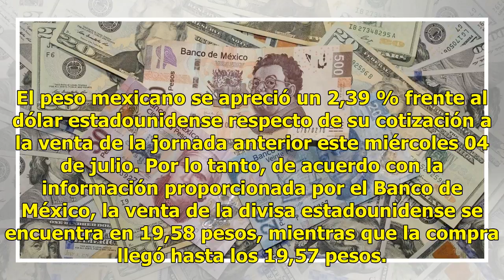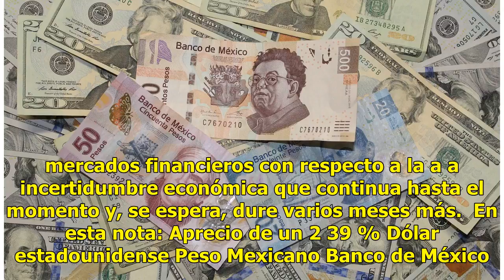El dólar llega hasta los 19,58 pesos a la venta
El peso mexicano se apreció un 2,39 % frente al dólar estadounidense respecto de su cotización a la venta de la jornada anterior este miércoles 04 de julio. Por lo tanto, de acuerdo con la información proporcionada por el Banco de México, la venta de la divisa estadounidense se encuentra en 19,58 pe...